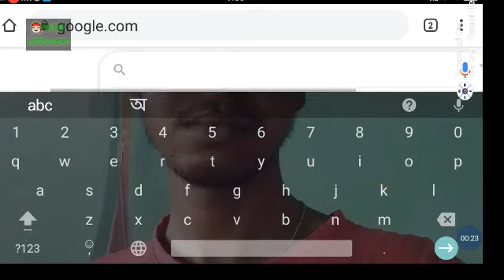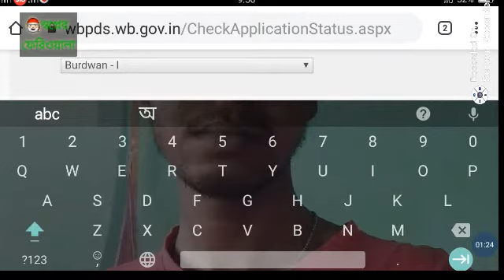West Bengal ration card Status check / রেশন কার্ডের স্ট্যাটাস ।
wb tation cart status check
how to check westbengal ration card status full process step by step

পশ্চিম বঙ্গের রেশন কার্ডের অবস্থান জানুন বাড়িতে বসে।
যাঁরা রেশন কার্ড নতুন,সংশোধন বা ট্রান্সফার করতে ফর্ম জমা দিয়েছেন তাদের একটি টোকেন বা স্লিপ দেওয়া হয়।
সেই স্লিপ বা টোকেন নম্বর দিয়ে আপনি রেশন কার্ডের অবস্থান অর্থাৎ হয়েছে কি না তা জানতে পারবেন কিভাবে তা এই ভিডিও তে দেখানো হয়েছে ।

আরও কিছু জানার থাকলে কমেন্টে জানাতে পারেন ।
আপনি ওই 👆লিংকে ক্লিক করে সরাসরি পেজ এ পৌঁছে যাবেন এবং সেখান থেকে দেখে নিন ।

ভিডিওটি ভালো লাগলে সবার সাথে শেয়ার করুন।
ও লাইক, কমেন্ট করুন।

                 🙏 ধন্যবাদ🙏